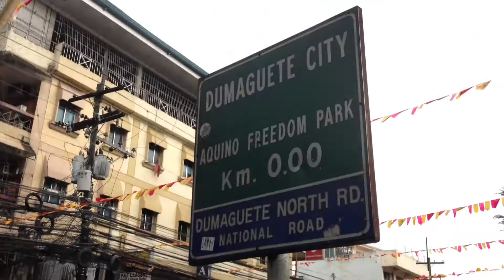VLOG #2 : BUGLASAN 2017 (Dumaguete City) | Princess Philline